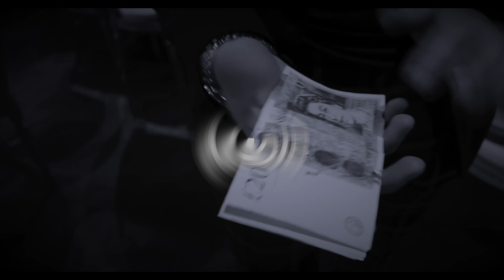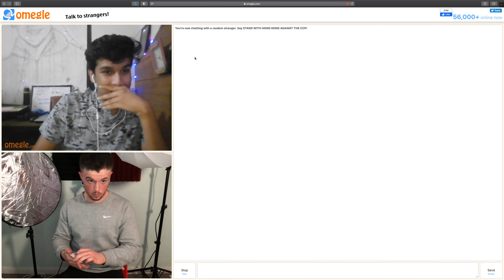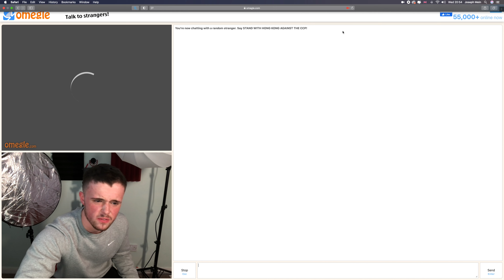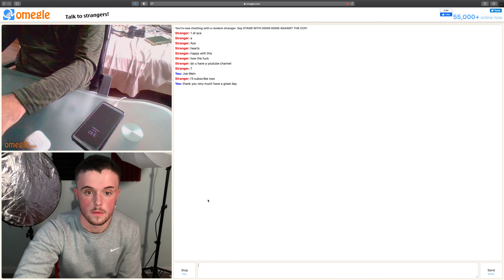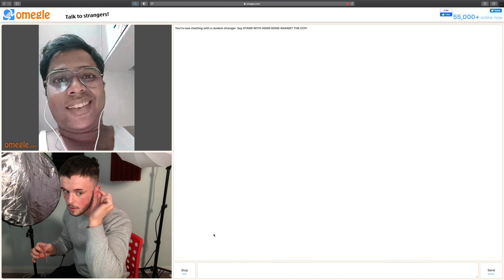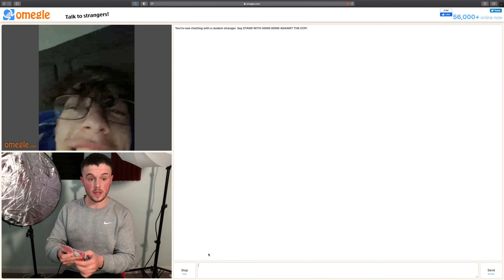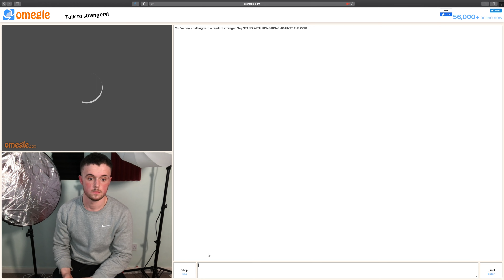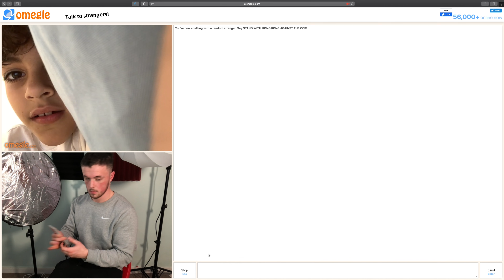SO I WENT ON OMEGLE AND THIS HAPPENED... (Magic on Omegle)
It's me once again but this time I am performing magic on Omegle to spectators. I do this for you!!!